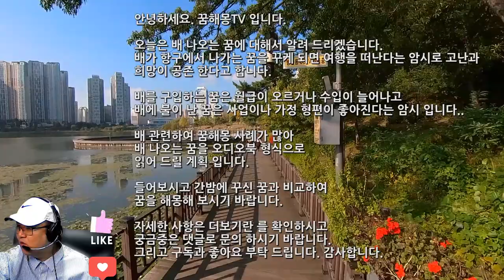배꿈 꿈해몽풀이100가지, 큰배꿈, 선박꿈, 배 나오는 꿈 , 배 타는 꿈, 배 사는 꿈, 배 불타는꿈, 배 관련 꿈해몽